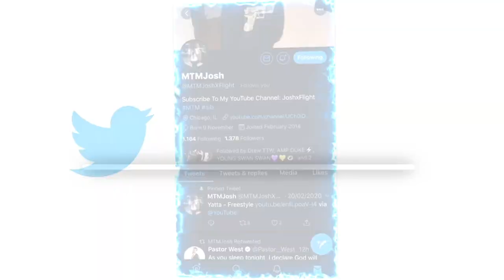I DON'T LIKE SEVEN AND I TOLD DDG!! (IT GOT REAL) REACTION!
JesserTheLazer
Original Video:
KSI
SoLLUMINATI
PRETTYBOYFREDO
QJB
HANKDATANK25
DEI AND JOE
DDG
WUAP TV
LOU WAUP
ZAIS
WOLFIERAPSENT
MOREWOLFIE
OPRAH SIDEVERSON
PontiacMadeDDG
PontiacMadeDDG VLOGS
Mega McQueen
Mega Mc VLOG
CASHNASTYGAMING
RICE GUM
PEWDIEPIE
LOGAN PAUL
JAKE PAUL
POUDII
LIL POUDII
PERFECTLAUGHS
KELL
ANNOYING
GEESLICE
THE BOOK OF SWANTE
LAWTWIZ
WORLDSTARHIPHOP
2000
VELOSOFY
I DON'T LIKE SEVEN AND I TOLD DDG!! (IT GOT HEATED)